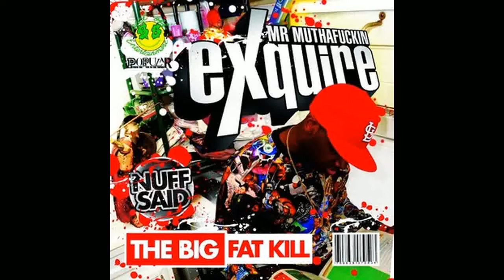Living Off Borrowed Time Podcast - Mr Muthafuckin' eXquire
You can now download and stream the podcast!
and wherever you browse podcasts!

Your hosts this episode:
Patrique
Thoughtfoul

In this episode the Patrique is joined by Thoughfoul to discuss Mr. Muthafuckin' eXquire (gotta say the whole name)! An artist that recently both have really gotten into and feel is massively underrated for the amount of content, quality and time they've been grinding in the online Hip Hop world. Despite his previous label's best efforts to make him stay silent he's been releasing music steadily even past his key mixtapes (including the ones most don't know about) and the podcast is happy to shine a light on them and the bursting personality and hidden dynamics of eXquire as a rapper. If there's one lesson to be taught this episode it's that there's a lot more to the man then "Last Huzzah". Come listen and find out!

Edited / Produced by: Kittenpuke

Find us on RYM through our provided Profile names!

Timestamps:
0:00 - Intro / How You Got Into eXquire
9:00 - The Big Fat Kill
16:58 - Lost in Translation
45:55 - Power & Passion EP
51:46 - Merry Ex-Mas and Suck My Dick
56:32 - Man in the High Castle
1:02:42 - Kismet
1:24:04 - Live Forever EP
1:37:29 - SMD 2 & Live From the Danger Room
1:38:24 - Brainiac EP
1:44:09 - Merry eXmas 3
1:48:22 - Capsule Vol. 1 & Bootleg Liquor
1:49:14 - Self-Titled
2:02:10 - Confessions of a Sex Addict
2:07:53 - Singles & Features (Bootlicker, Black Mirror, Doorway)
2:17:56 - Letting Go of You for Y.O.U.
2:24:35 - Where Does eXquire Rank?
2:29:57 - Outro